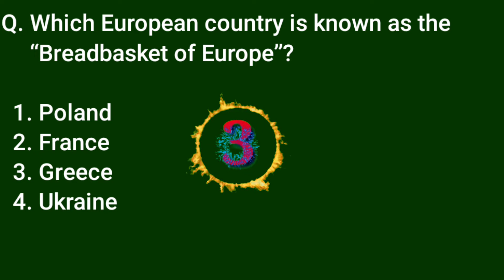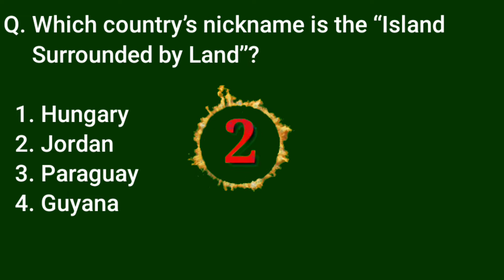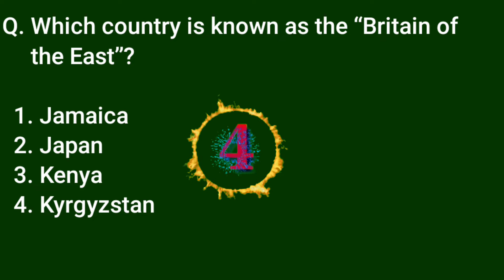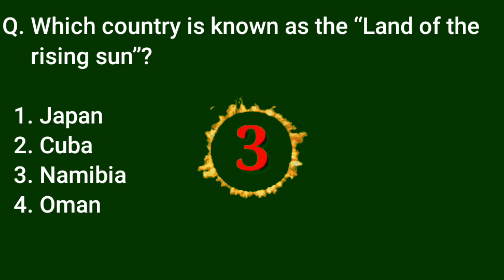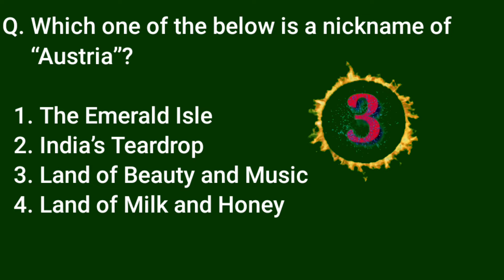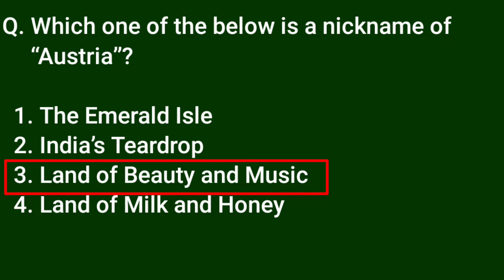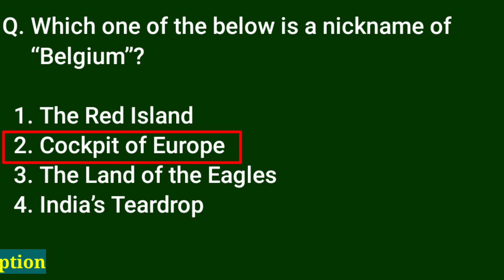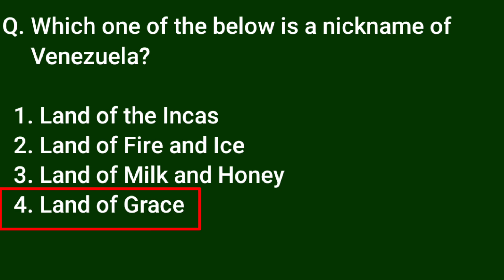Nicknames Of Country Quiz,About Country Nicknames Quiz Questions,World Country Nicknames Quiz,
Pixabay.com